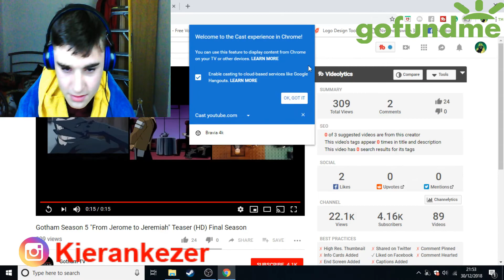Gotham Season 5 "From Jerome to Jeremiah" Teaser (HD) Final Season Reaction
If you want me to react to anything put it down in the comments below.

If you would like to donate £5 to be to show your support